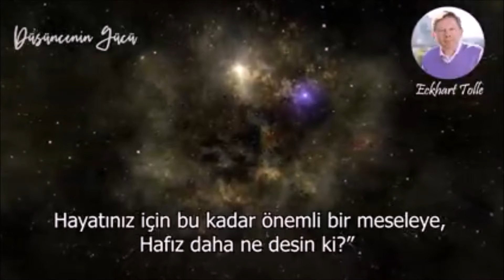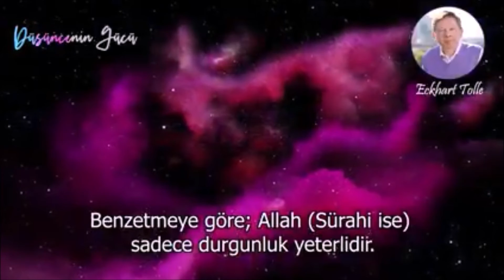SUFIZM Durgun Kase Eckhart Tolle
Düsüncenin gücünü düzenleyen arkadaslardan tekrar cok güzel bir tercüme. Mistik ve tasavvufta  belkide en önemli konu, sessiz ve sakinlik hali. ne yaparsak yapalim hepsi birer enstrüman, aranilan mutluluk, nese, sevinc, yasam bu sakinlik aninda. Eckhart usta bu kisa videoda meshur Hafiz`dan kisa bir siirle mükemmel bir sekilde bu konuyu anlatmakta. Tekrar tesekkürler.